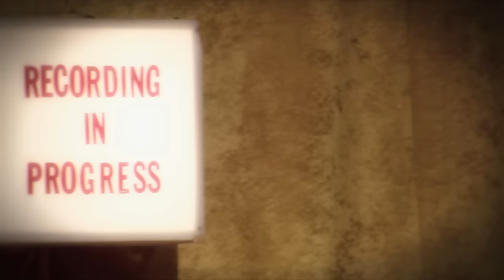Can I Get an Amen? RuPaul Music Video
The music video for RuPaul's Can I Get an Amen? featuring the Queens from RuPaul's Drag Race season 5.